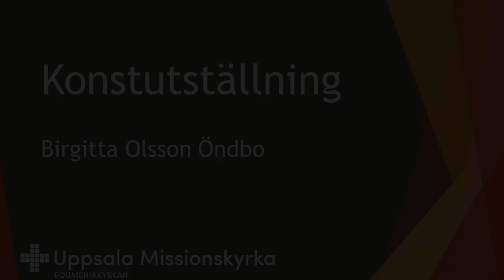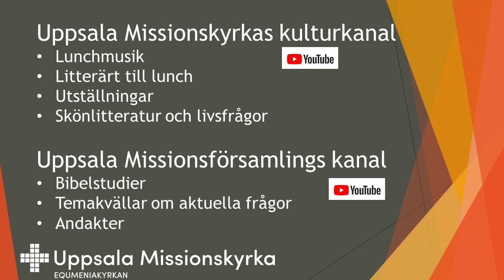Uställning Birgitta Olsson Öndbo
Välkommen att se den digitala vernissagen av Birgitta Olsson Öndbos utställning i Uppsala Missionskyrka